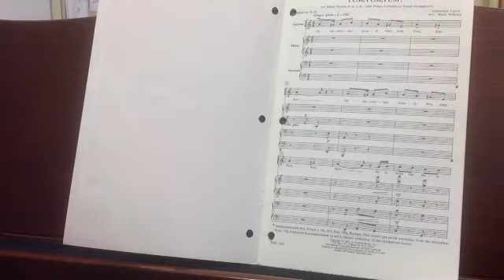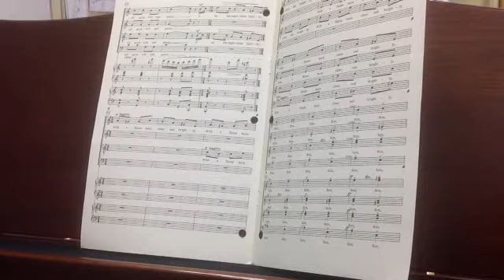fum fum fum alto